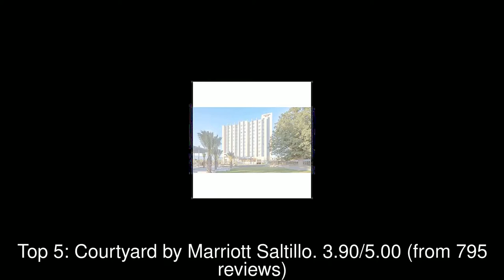10 Best Hotels you MUST STAY in Saltillo, Mexico | 2019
Saltillo (American Spanish: [salˈtiʝo] (listen)) is the capital and largest city of the northeastern Mexican state of Coahuila and the municipal seat of the municipality of the same name.

1: Camino Real Saltillo
2: Hampton Inn by Hilton Saltillo Airport Area
3: Quality Inn & Suites Saltillo Eurotel
4: Quinta Real Saltillo
5: Courtyard by Marriott Saltillo
6: Quinta Dorada Hotel & Suites
7: Quinta Dorada Hotel & Suites 4 estrellas
8: Holiday Inn Express Saltillo Zona Aeropuerto
9: City Express Saltillo Sur
10: Fairfield Inn & Suites by Marriott Saltillo